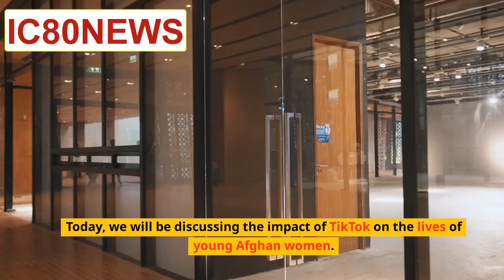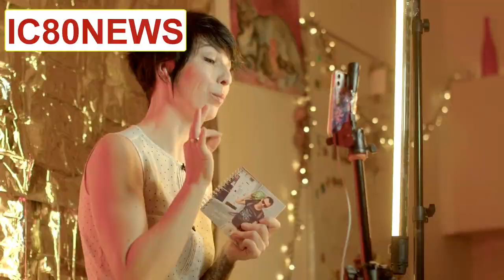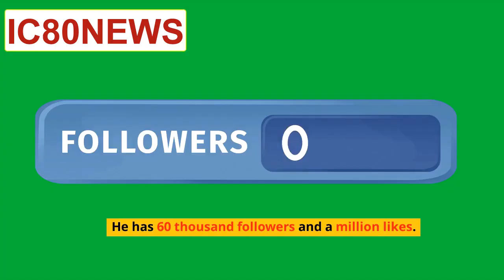Empowering Afghan Women: TikTok's Impact Amid Challenging Times | Ic80News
TikTok in Afghanistan: Empowering Afghan Women and Challeging the Taliban | I C 80 NEWS | Taliban's ban on TikTok | Latest Breaking News Today | IC80NEWS Today
In this eye-opening video, we delve into the world of TikTok in Afghanistan and uncover the incredible stories of courage and empowerment amidst the challenges faced by Afghan women. Join us as we explore the impact of TikTok in the Taliban era and the resilience of individuals like Sugra Soltani, who becomes a lifeline for disenfranchised women. Discover the struggles and triumphs of Afghan influencers like Onka Ajabzai and Tamanna Jahish, who use TikTok to educate and uplift girls deprived of education by the Taliban. We also shed light on the risks and criticisms faced by these brave influencers and the growing influence of social media activism in Afghanistan. Don't miss this thought-provoking journey into the power of TikTok as a platform for change in Afghanistan.

Query solved...

Unveiling the Power of TikTok: Empowering Afghan Women Against the Taliban
Defying Boundaries: Empowering Afghan Women through TikTok
TikTok's Revolutionary Role: Empowering Afghan Women and Challenging the Taliban
Resilience and Revolution: How TikTok Empowers Afghan Women in Taliban-Controlled Afghanistan

Keywords":
TikTok in Afghanistan
Afghan women empowerment
Impact of TikTok in Taliban era
Sugra Soltani: Lifeline for Afghan women
Afghan influencers on TikTok
Challenges faced by Tik Tokers in Afghanistan
Taliban's ban on TikTok
Empowering Afghan girls through TikTok
Social media activism in Afghanistan
Risks and rewards of being a TikTok influencer in Afghanistan.